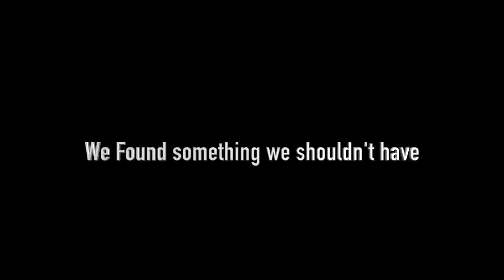JUGGING GIANT SNAPPING TURTLES!